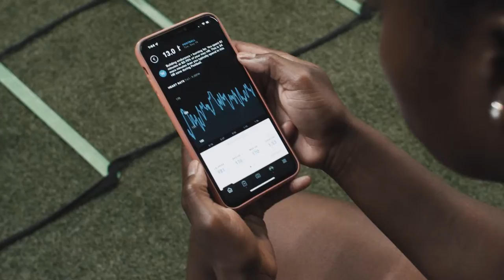WHOOP x WTA | Official Fitness Wearable of Women’s Tennis Association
It’s official: WHOOP is the Official Fitness Wearable of the Women's Tennis Association, and the first wearable technology approved by the WTA for in-match use. WHOOP and the WTA will be collaborating together to research performance optimization, and WHOOP will spotlight biometric data during WTA broadcasts to share player performance throughout defining moments of the Tour.

MB01JNM0Y0YGIYC